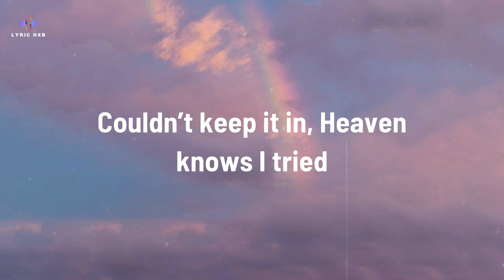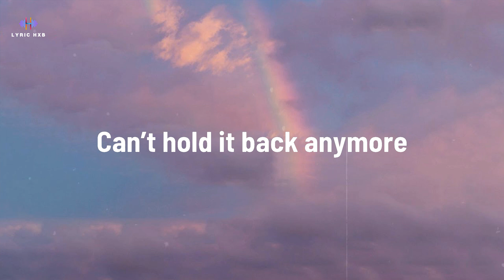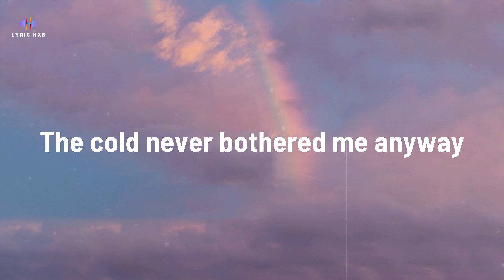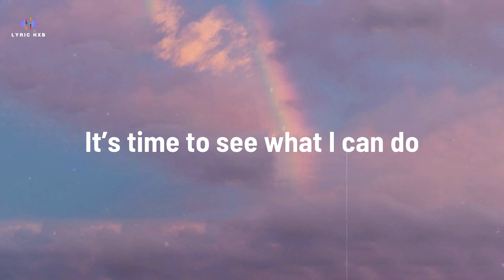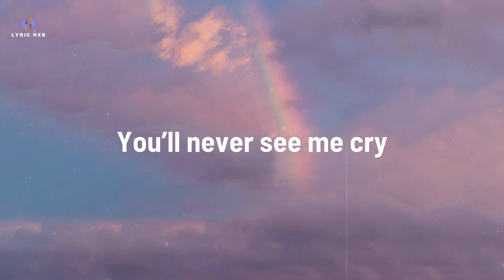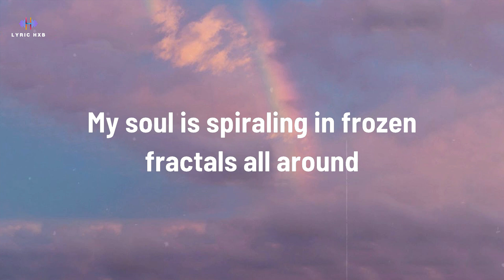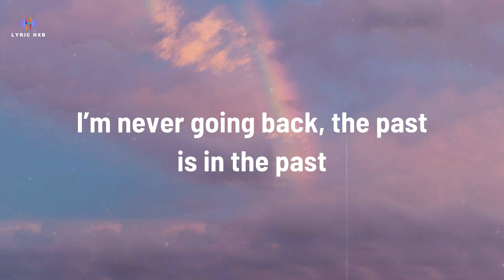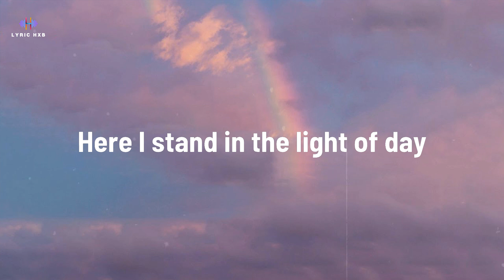Disney's Frozen - Let It Go - Sequence Performed by Idina Menzel ( Lyrics)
Let It Go Lyrics
[Verse 1]

[Pre-Chorus]
I'm free

[Chorus]
Let it go, let it go
I'm one with the wind and sky
Here I stand, and here I'll stay
Let the storm rage on...
Related Songs
Do You Want to Build a Snowman?
Kristen Bell, Agatha Lee Monn & Katie Lopez
Doja
Central Cee
Running Up That Hill (A Deal with God)
Kate Bush
[Bridge]